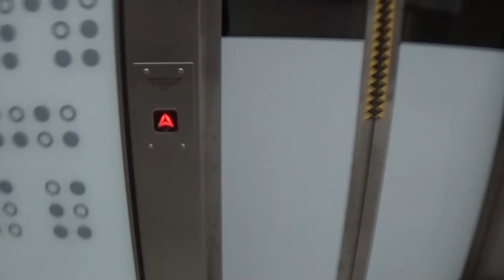Half Term Mini-Series | Day 4: St Giles-in-the-Fields, Greater London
Over halfway through the Half Term already, so let's see what happens when we head to the 3rd tower in Holborn, at St Giles-in-the-Fields.

Holborn's second ring of 8 is located almost outside Holborn itself, being closer to Tottenham Court Road. The area surrounding the Church is the touristy, futuristic nature of TCR, such as the Forbidden Planet Megastore, as well as several art installations. If that wasn't enough, Shaftesbury Avenue (one of the neighboring roads) takes you straight to Leicester Square, where even more tourists are catered for, with several non-British food establishments present!

The Church of St Giles' is one of two London Churches possessing the 'in-the-fields' suffix. The counterpart being St Martin-in-the-Fields, less than a mile Southwards. The reason for this naming is because these churches were originally located in Grassy Farmland, hence 'in the Fields'. Not only that, this has become useful today because there are several churches that are dedicated to St Giles and St Martin. For example there is also St Giles Cripplegate, and also St Martin-within-Ludgate. Therefore, there are plenty of naming conventions which can be used to distinguish churches from one another.

The tower of SGITF (which itself doesn't look too de similar to St Martin-in-the-Fields) contains a mixed bag of 8 bells. They look fairly bogstandard on paper, weighing 14cwt and tuned to the key of F. The 1, 2, 5 and 6 were cast by Richard Phelps of 1736; the 3 and 4 by Ellis I Knight in 1635 and the 7 & 8 in 1685 by William and Philip Wightman. Despite not sounding the greatest, they are certainly easy to ring, unlike some other 8 Bell City churches! This video was recorded on Thursday 16th February, at the weekly Thursday Lunchtime Practice. Ringing consisted of Bastow Little Bob Major, Camden Triples, Primrose & Bristol Major as well as Stedman Triples. In this video, we see me ringing the 7th to a Plain Course of Plain Bob Major, conducted by Richard Anthony.

The next video will be released on Sunday 19th February, covering Day 5 of my Half Term!